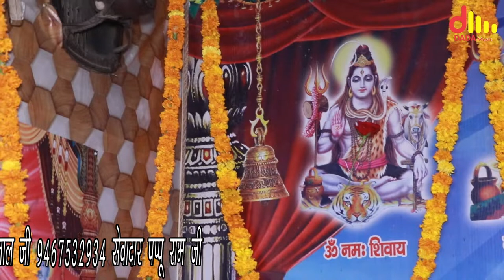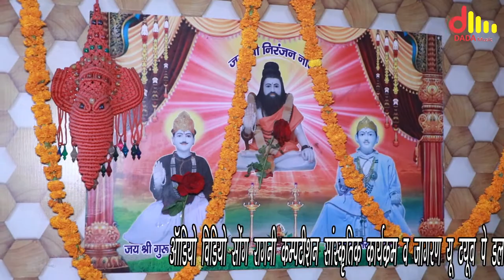जोतराम गांव भनीण तेरा || सुमेर मेहूवाला एंड पार्टी || जागरण करंडी धाम